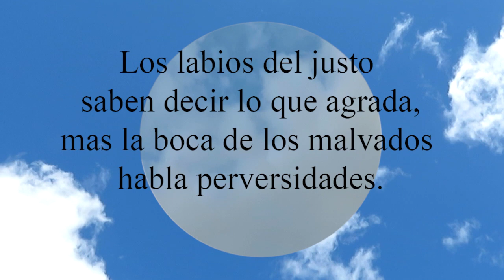Proverbios 10:32 Los labios del justo saben decir lo que agrada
Los labios del justo saben decir lo que agrada,
 mas la boca de los malvados habla perversidades.